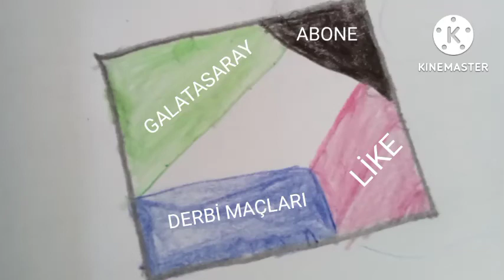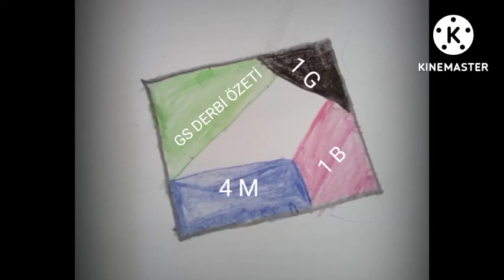Galatasaray Derbi Özeti 2021-2022 sezonu